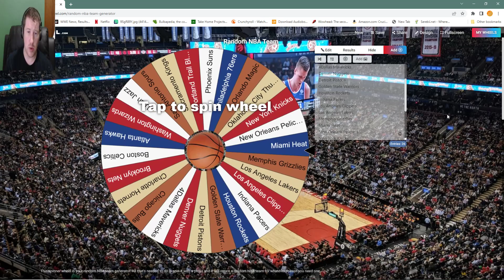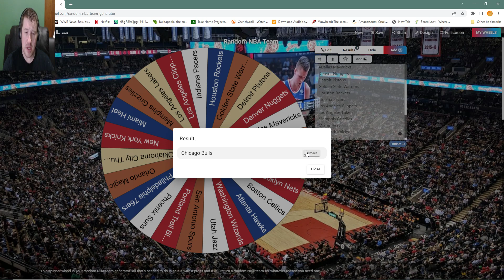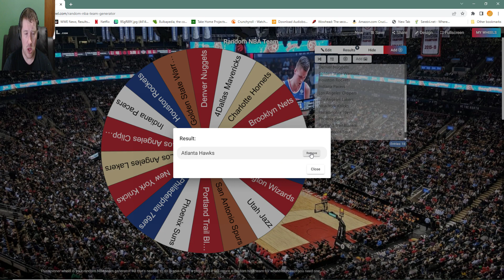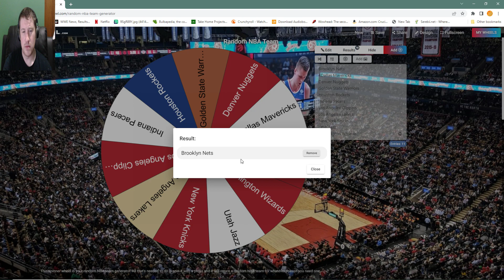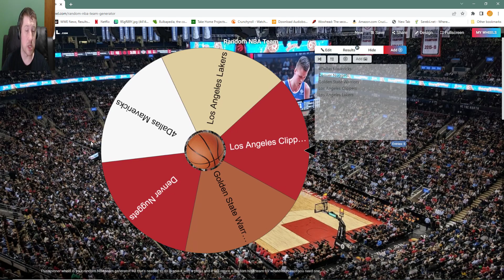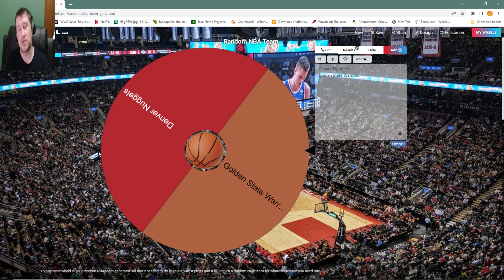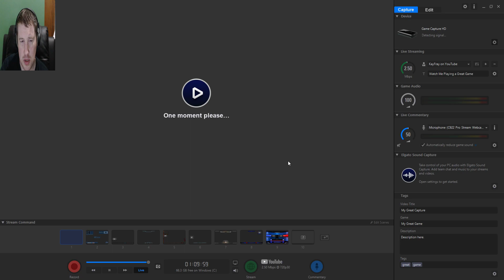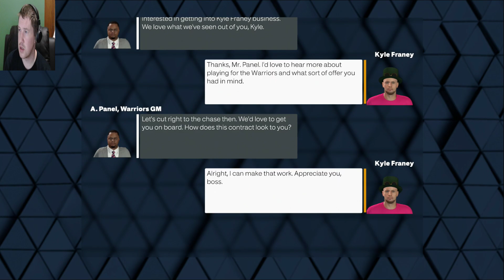NBA Offseason and Spin the wheel of NBA Teams! NBA 2K23 My Career ~49~ w/KayFray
After we won the championship, we are starting up free agency! We go into free agency ourselves and spin a wheel of NBA teams! The last team on the wheel is the team we go to!